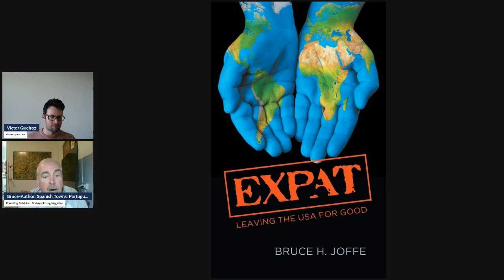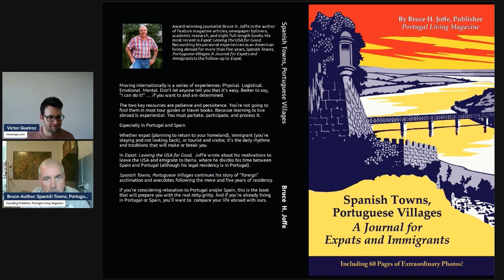Bruce Joffe's Life In Portugal | Expat Talks Part 4 | Viv Europe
In this installment of Expat Talks, we had a conversation with American expat Bruce Joffe!

This is Part 4 of 4 of our conversation with Bruce. We discussed his plans to stay in Portugal and his book on everything you need to know to navigate life as an expat in Portugal!

ABOUT US
👨🏻‍💼 Viv Europe is a consulting company whose objective is to assist citizens in the process of moving to Portugal, in addition to services related to the acquisition of real estate, investments, among others. We work hard to make your Portugal dream a reality.

JOIN THE EXPAT COMMUNITY IN PORTUGAL
🌎 Join our online community on the Facebook group All About Portugal For Expats